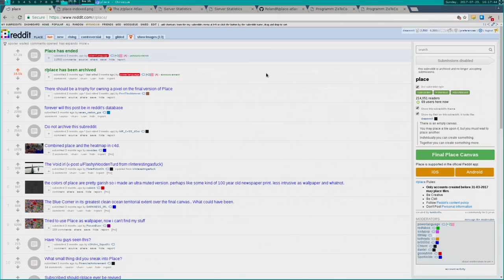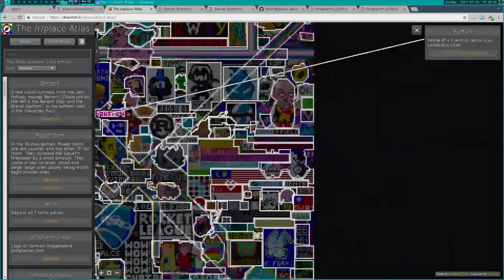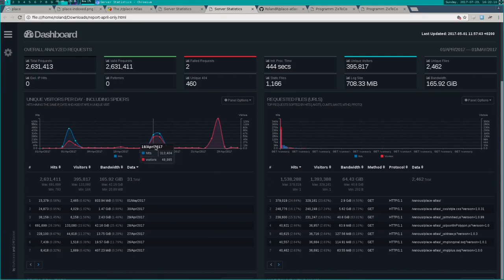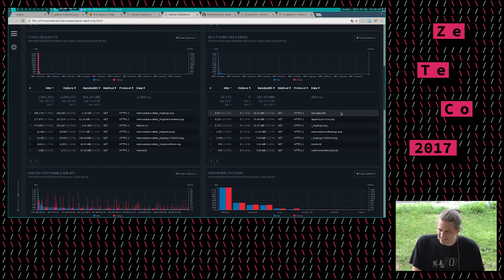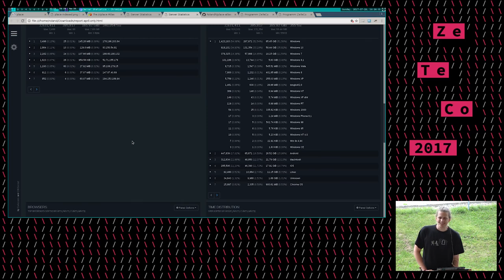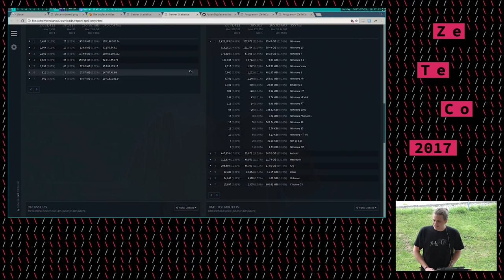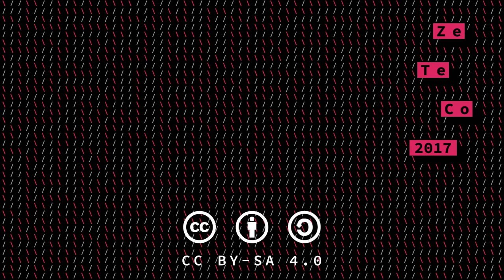How I survived the Reddit Hug of Death (ZeTeCo 2017)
Tales of Traffic

What happens when half a million people suddenly visit your website.

draemmli